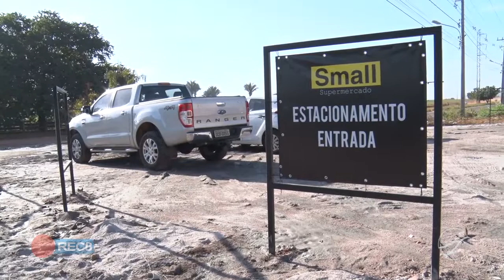EMPREENDIMENTO: SMALL SUPERMERCADO É INAUGURADO EM PONTES E LACERDA